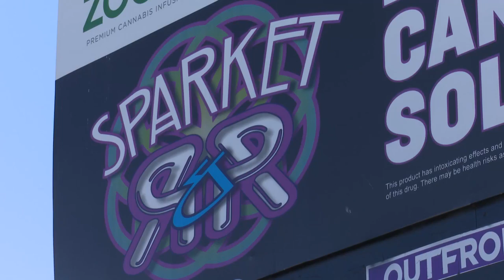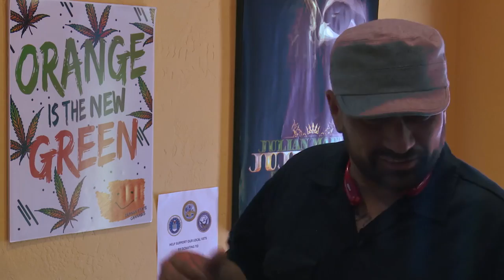Dispensary Wars Ep 2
Manuel Roybal is the weed authority in America! Join him as he visits weed shops across state lines.